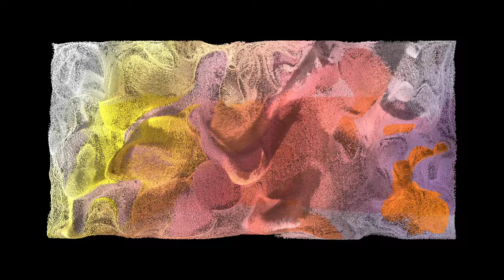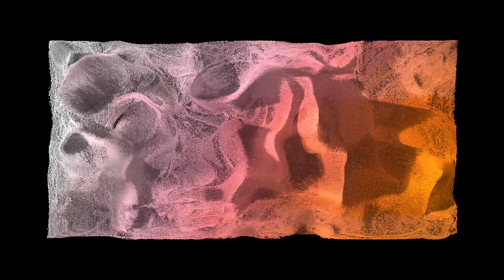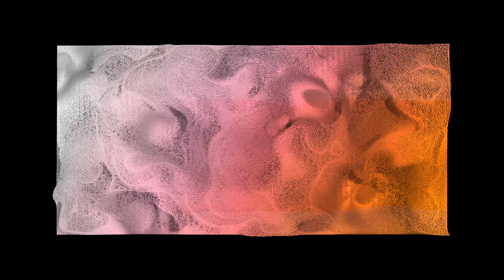E. Grieg x Juha Matti Pitkanen - Musical Sculpture by ØLali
Peintures : Juha Matti Pitkanen

Les Sculptures Vivantes d'ØLali sont des créations visuelles audio-réactive. Les différents éléments constitutifs de la musique génèrent des champs de forces qui activent les millions de particules dont se compose l'œuvre.

Ces œuvres d'art numérique digitalart ont pour objectif de créer une expérience plus intense pour le spectateur et l'inviter à découvrir la musique autrement.